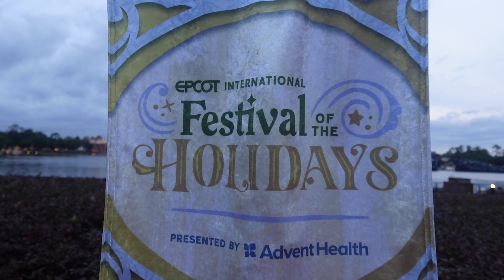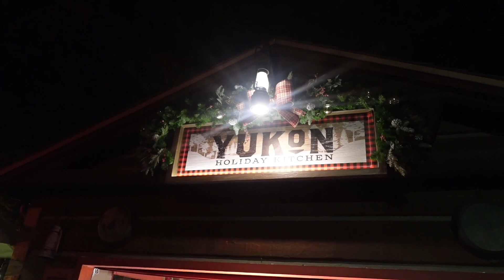EPCOT International Festival of the Holidays: Storytellers and cookie stroll - Mini Vlog 12/12/2023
In this mini blog, we went to the Festival of the Holidays for the second time. We got to see two storytellers, La Befana in Italy and the Daruma vendor in Japan. I took a quick clip of the crowds as the Candlelight Processional was ending and everyone was exiting, it was insane! The guest speaker for this evening was Brendan Frasier, so it was a very huge turnout.  In China, we tried the chicken kebab and the vegetable spring rolls. At the  L'Chaim! Holiday Kitchen we got the pastrami on rye, the potato latke and the black and white cookie, which is one of the Cookie stroll items. In the Canada Pavilion, we got the Snickerdoodle cookie at the Yukon Holiday Kitchen. We have 4 stamps for the cookie stroll so just need one more. Hopefully  we will complete it very soon! It was a fun night with the family and all the food items and cookies were delicious.